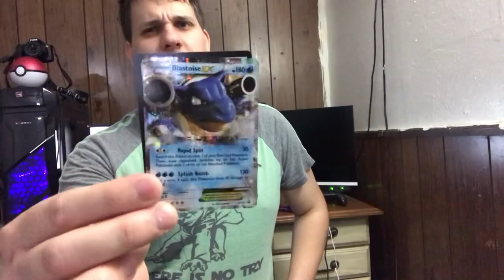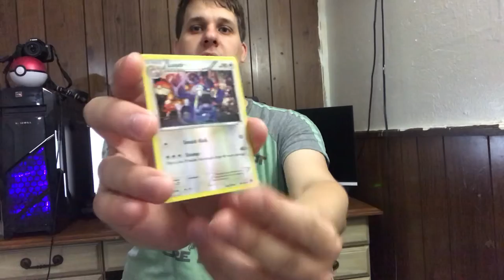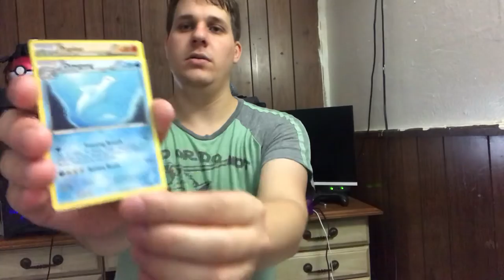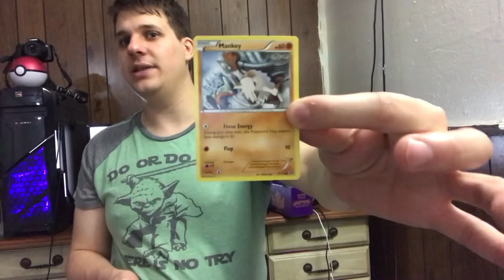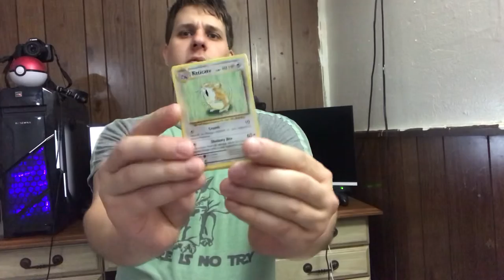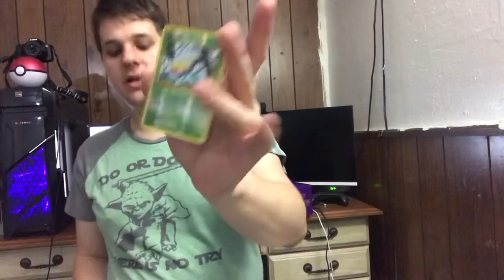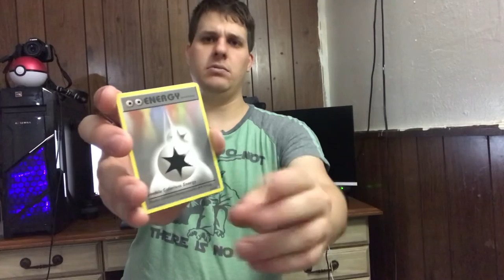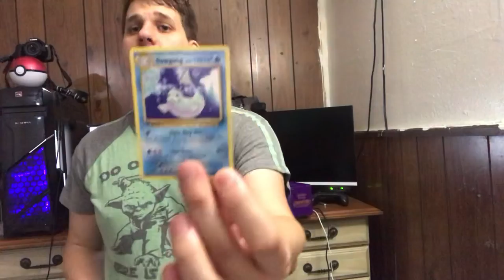Opening Pokémon card Ex tin (Must see)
Pokémon EX Cards
Must see
Big Announcement